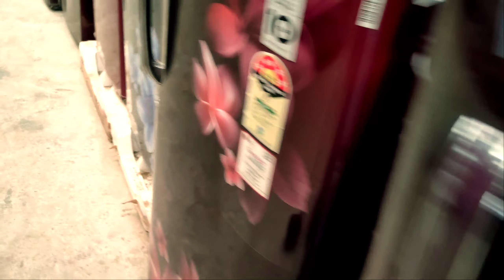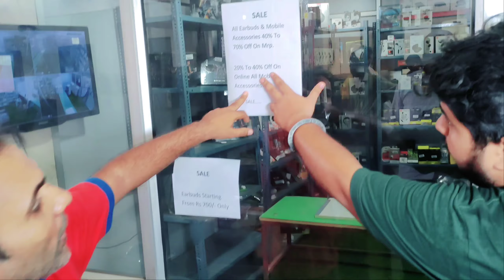Cheapest Electronics & Home Appliances Warehouse 90% Off AC, Fridge, 4k led tv Brand Godam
Cheapest Electronics Items & Home Appliances

Warehouse with 90% Off AC Fridge 4k led tv
SHOP Details and more

Brand godam address:

Opposite pillar no. 573, Near Mundka Industrial ares metro

Brand Godam Delhi

home appliance song
home appliances course
smart led tv
smart tv
led tv
4k led tv
led tv wholesale market led smart tv
android tv
led
smart led
smart tv vs android tv laxmi nagar led tv market
how to repair double door refrigerator double door fridge fan motor
how to identify basic problems in the double door fridge Ig fridg
home appliances
smart appliances gadgets for every home
home gadgets
smart appliances
smart utilities for home
low price home appliances
low budget home appliances
smart things for home
kitchen appliances
inventions for your small home new home items
home appliance
japan home appliances
home appliance song home appliances course
smart led tv smart tv
In this video we are exploring:
cheapest electronic market in delhi cheapest electronics items
cheapest electronics market cheapest electronic online cheapest electronics market in delhi cheapest electronic market cheapest electronics item air conditioner,air conditioner factory air conditioners at factory prices
electronic items
electronics market
cheapest electronic items
wholesale electronics market prateek
cheapest electronics
electronics items in cheap price dubai cheapest electronics store
air conditioner manufacturer how to make air conditioner
air conditioner coils manufacturer air conditioner and cooler manufacturer
air conditioners

Mundka Industrial Area